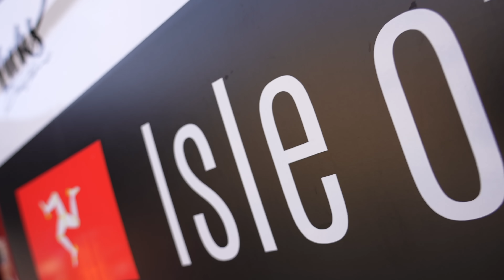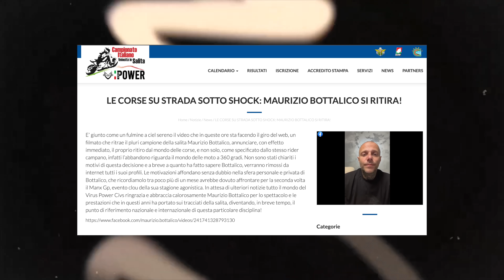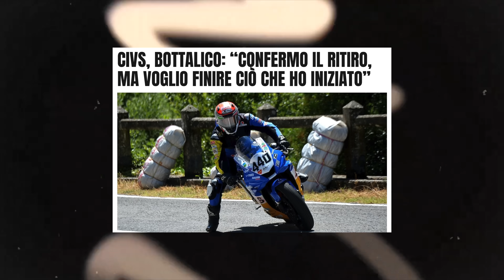DOC:"NON potrai più CORRERE" Ah si? E io vado ALL'ISOLA di MAN! 🇮🇲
Quando ti arrivano certe notizie, i casi sono due, o reagisci o sprofondi.
Ho fatto una chiaccherata con il volto Italiano delle gare in salita, disciplina nella quale mi piacerebbe fare qualche puntata in più nel 2024.
Tanti aneddoti e storie incredibili su un mondo magico e poco compreso dalla maggioranza delle persone...